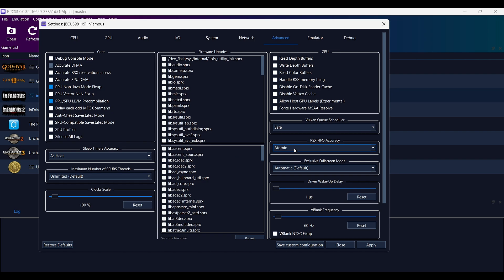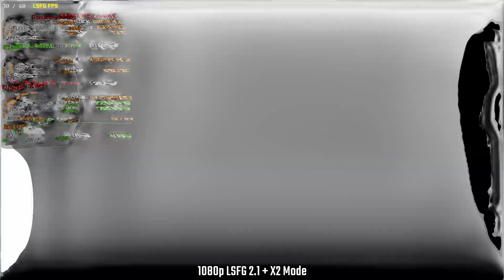Infamous RPCS3 Frame Gen | RTX 4060 | Lenovo LOQ 15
💻  ★ System Specification ★ 💻
Processor - AMD Ryzen 7 7840HS
Ram - 16GB DDR5 5600MHz (2x8GB)
Graphics Card -  NVIDIA RTX 4060 8GB GDDR6(115W)

Recorder: OBS (FPS will be better without recording)

FPS Monitor: MSI Afterburner/RTSS